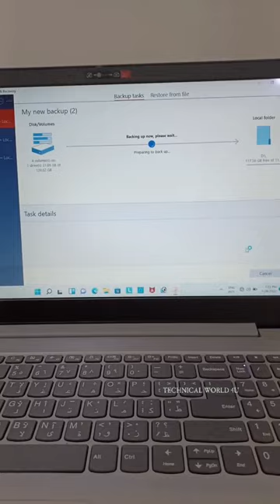Windows Image Backup With Paragon Hard Disk Manager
PARAGON HARD DISK MANAGER 17 EDITION

PARAGON
Hard Disk Manager™ Advanced
Data safety and disk health for tech-savvy users
Organize your disks, ensure capacity and performance of storage media
Transfer systems on the fly, use physical and virtual appliances at will
Use professional-grade backup to secure systems, applications and data
Always stay up and running with boot fix and fail-safe system recovery.

Windows 8
Windows 8.1
Windows 10
Windows 11   support

                                           backup solutions
Protect & Restore
VM Backup for ESX
Backup & Recovery Business
Paragon Backup for Microsoft SQL Server
Slim Backup SDK for Windows
Slim Backup SDK for Linux
VMFS Deploy Solution

Paragon Hard Disk Manager 2009
Paragon Hard Disk Manager 2010
Paragon Partition Manager
Paragon Hard Disk Manager 17